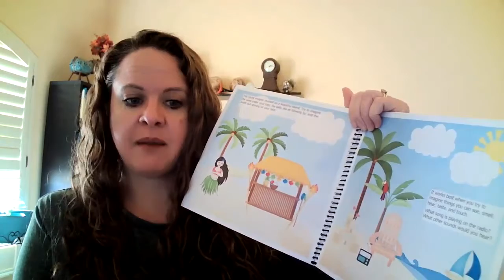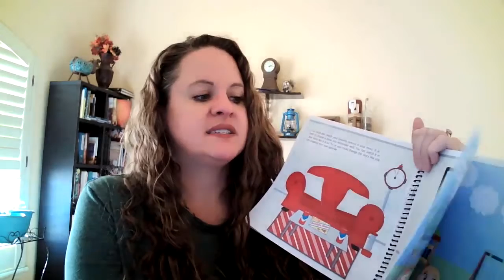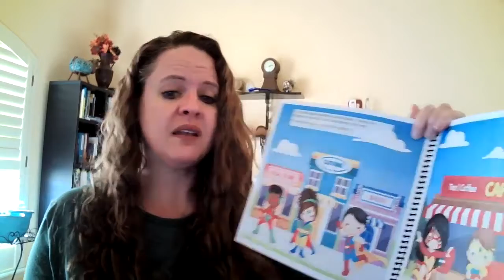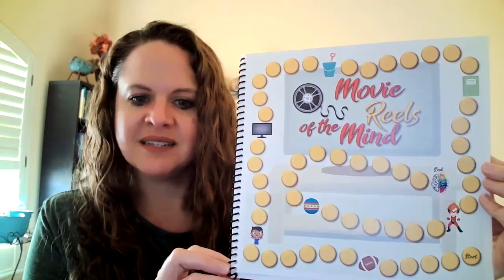Movie Reels of the Mind: A Book and Game about Visualization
Movie Reels of the Mind is a book and game that helps children use visualization to overcome fears and anxiety, to feel grounded and safe, and to envision overcoming an obstacle. Visualization is a powerful cognitive behavioral skill to take control of thoughts and point them in a positive direction.
This book walks kids through the process of using visualization. They will learn how to picture a place they would like to go, picture a favorite memory, and watch their favorite show in their mind.  They will learn how to try to include all their senses in the experience.  The book addresses standing up to a bully, envisioning winning a ball game, and making an A on a test.
These skills are helpful for stopping ruminating thoughts and calming down when triggered.  You can use visualization anywhere and at any time.  It can help children overcome nighttime fears and to fall asleep after a nightmare.  Visualizing a happy memory can help a child who is grieving the loss of a family member or missing an absent parent.
The game helps children personalize the skills to their own experience.  They will be able to identify how to use these skills in their daily life.  The questions will guide them into thinking through the details of how to make visualization work for them.